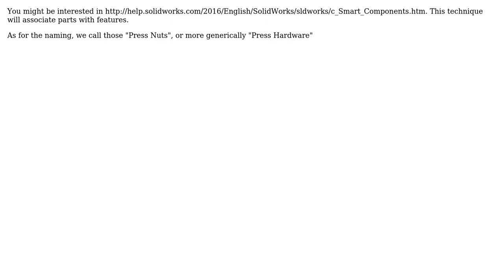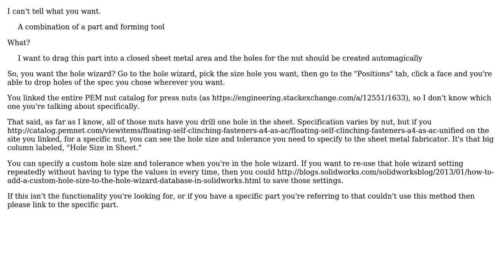Engineering: How to model a sheet metal nut in SolidWorks? (2 Solutions!!)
Engineering: How to model a sheet metal nut in SolidWorks?

With thanks & praise to God, and with thanks to the many people who have made this project possible! | Content (except music & images) licensed under CC BY-SA | Music | Images & others | With thanks to user S Barry user Chuck user Ariser and the Stack Exchange Network Trademarks are property of their respective owners. You are responsible for your own actions.